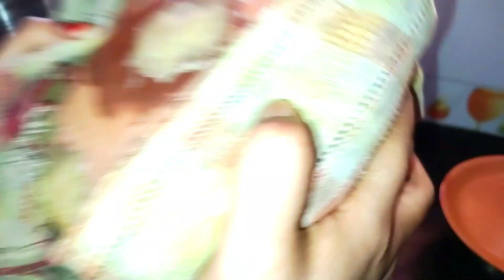Ahuna Handi Chicken | Champaran Chicken Recipe | Dip Vlogs Channel | Vlog # 2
About video:
Chicken Champaran is an Authentic Bihar Recipe also called Ahuna chicken or Chicken Handi or Batlohi. Meat cooked in a Handi with low flame for 1-2 hours. It's a very tasty recipe from Bihar. Please try it at home and enjoy with friends and family.

Thanks
Dipti